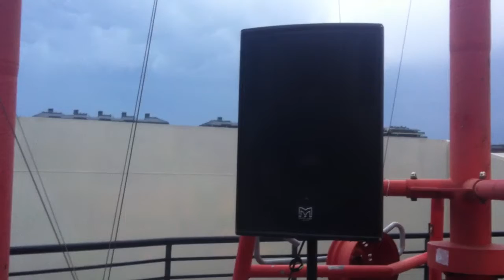SUNBURST #20 @ A38 Orrterasz (Lick the Click!) - 2012.06.09.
A város első teljes értékű nappali tánc"estje", ami végre se nem after, se nem before.

Ebéd utáni lazulás a Dunán. Bólogatós, kézfelrakós, mosolygós zenék, remek fagylaltok és italok egészen napleme...ntéig.

Zene: Isu, Crimson & Chrom